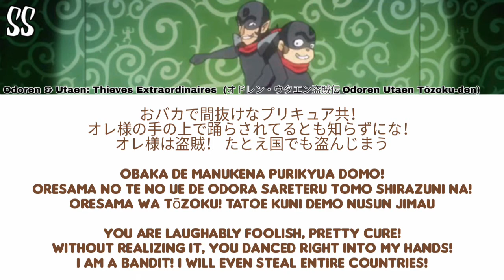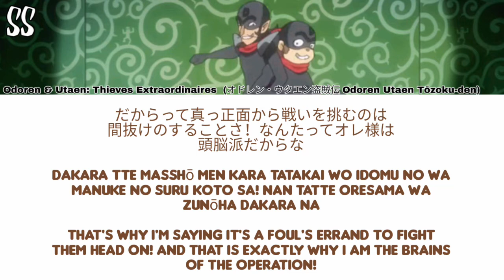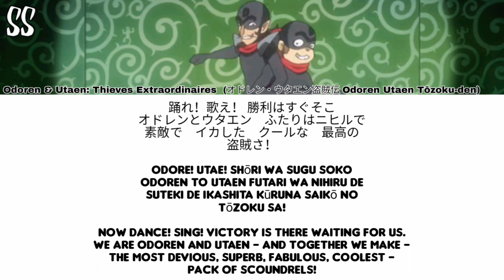Pretty Cure All Stars: Haru no Carnival♪ | Odoren & Utaen: Thieves Extraordinaires [Kan/Rom/Eng]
Requested by: Martyn McMurray

Brown: Odoren (VA: Nakata Atsuhiko)
Green: Utaen (VA: Fujimori Shingo)
Black: Both

My last video for now  :')